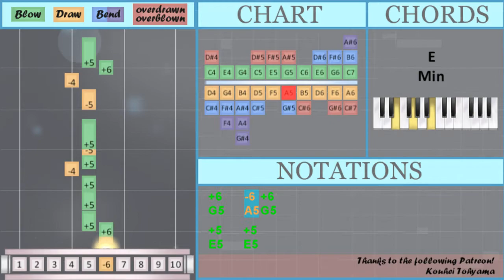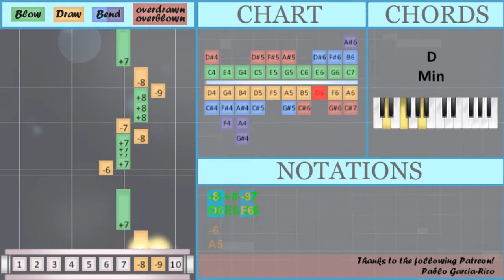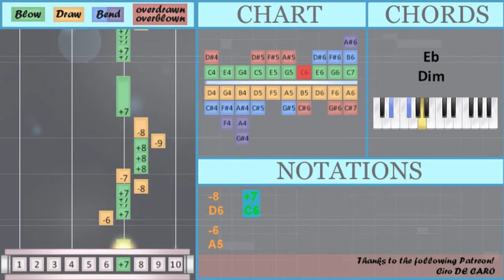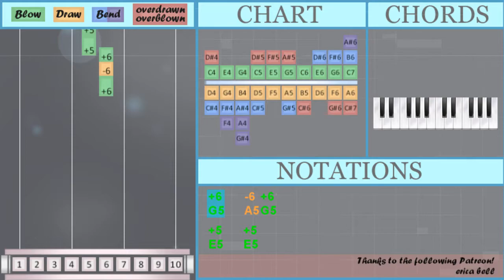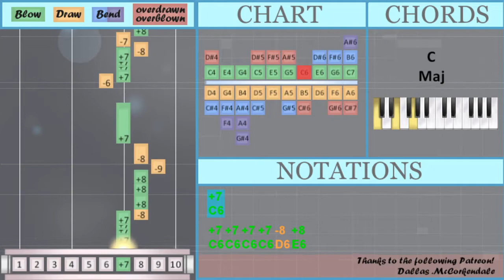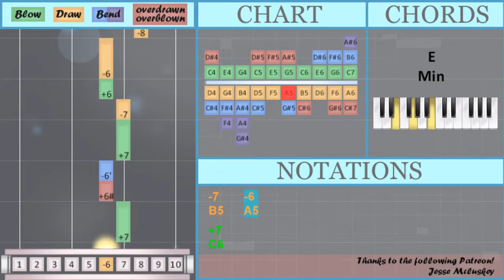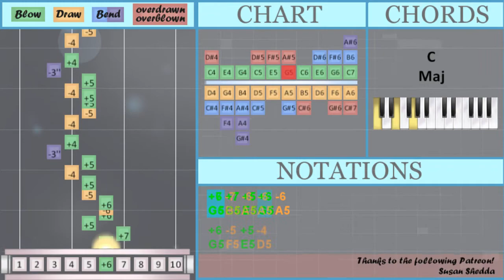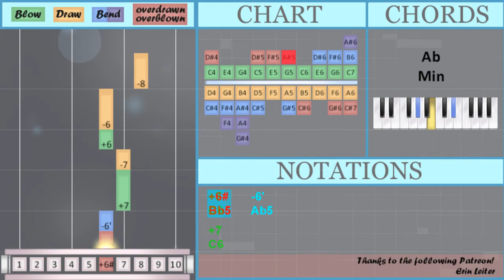How to play Five Nights at Freddy's 1 Song on Diatonic Harmonica 10 Holes (Tutorial)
Overblown/overdrawn notes: Bb5
Bend notes: A4 Ab4 Ab5

Comment and let us know how the videos have helped you. It keeps us going! :)The easiest way to learn how to play Five Nights at Freddy's 1 Song by The Living Tombstone on the diatonic harmonica 10 holes. It's a diatonic harmonica 10 holes tutorial for Five Nights at Freddy's 1 Song by The Living Tombstone.

EasyHarmonicaLesson teaches you to play the your favorite instrument, through easy and simple animation so that you too can learn how to play Five Nights at Freddy's 1 Song by The Living Tombstone on the diatonic harmonica 10 holes easily. A diatonic harmonica 10 holes tutorial with visual animation graphic.

Numbered notation:
+6   -6 +6
+5   +5
+5 -4 +5 -5
+5
-5   -4 +6
+5
+4   -3'' -4
-3'''
-4 -5 +5 -4
+5 -3'' +4 +4
-4 -5 +5 -4
-4 -5 +5 -4
+5 -3'' +4
-4 -5 +5 -4
-7 -6 +7 -7
-7 +8 +8 -9
-8   +7
+7
-8   +7
-6
-8   +7
+7
-8   +7
-6
-8   +7
-6
-7   +6
-6
-8
+7
-7   -6
+7
+6\#   -6'
+7
-7   +6
-6
-8
-4 -5 +5 -4
-4 -5 +5 -4
-4 -5 +5 +5 -4
+5 -3'' +4
-4 -5 +5 -4
-7 -6 +7 -7
-7 +8 +8 -9
-8   +7
+7
-8   +7
-6
-8   +7
+7
-8   +7
-6
-8   +7
-6
-7   +6
-6
-8
+7
-7   -6
+7
+6\#   -6'
+7
-7   +6
-6
-8

Lettered notation:
G5   A5 G5
E5   E5
E5 D5 E5 F5
E5
F5   D5 G5
E5
C5   A4 D5
Ab4
C6 B5 A5
G5 C6 E5 G5 A5
E5 A4 C5 C5
G5 F5 E5 D5
E5 A4 C5 A4 A4
E5 G5 Ab5
E6 E6 D6 C6 D6
C6 E6 E6 D6 C6 D6
C6 C6 C6 C6 A5 A5
C6 C6 C6 A5 C6 D6
C6 E6 E6 E6 D6 C6 D6
C6 C6 C6 C6 C6 A5 A5
B5 E6 E6 F6
D6   C6
C6
D6   C6
A5
C6 C6 C6 C6 D6 B5
E6 E6 E6 F6
D6   C6
C6
D6   C6
A5
D6   C6
A5
B5   G5
A5
D6
C6
B5   A5
C6
Bb5   Ab5
C6
B5   G5
A5
D6
C6 B5 A5
D5 F5 E5 E5 D5
E5 G5 Ab5
D6   C6
C6
D6   C6
A5
D6   C6
C6
D6   C6
A5
D6   C6
A5
B5   G5
A5
D6
C6
B5   A5
C6
Bb5   Ab5
C6
B5   G5
A5
D6